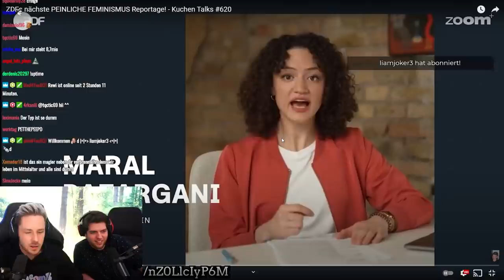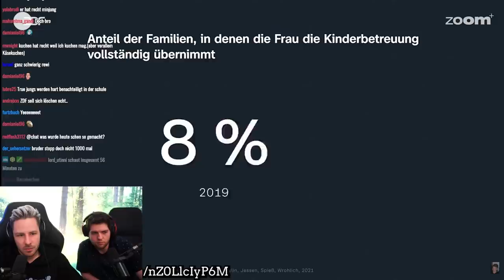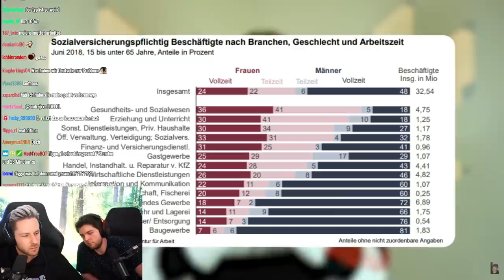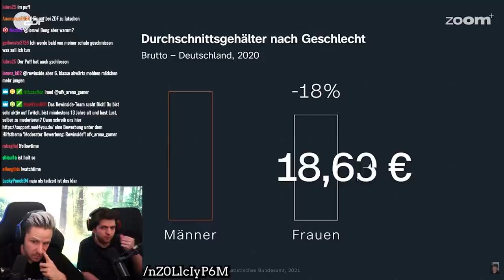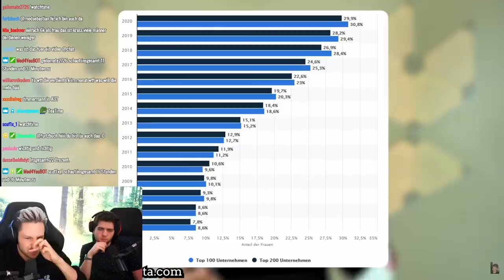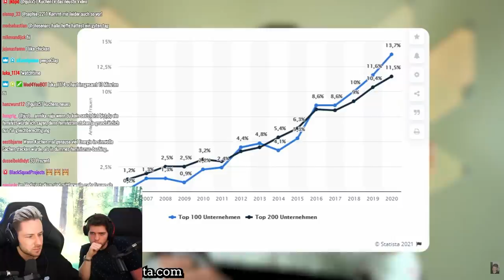Reaktion auf ZDFs nächste PEINLICHE FEMINISMUS Reportage! - Kuchen Talks